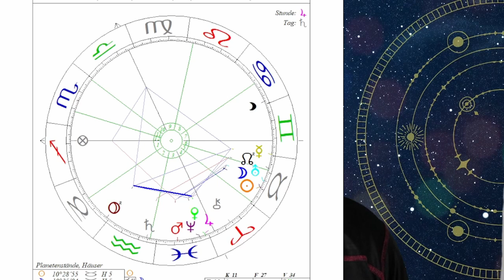Sonnenfinsternis - Eine astrologische Analyse zum Neumondhoroskop für Mai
Es spielt sich astrologisch ab! Viele Konstellationen bietet spannende neue Möglichkeiten!

2002 hat er seine Leidenschaft zum Beruf gemacht und er begleitete seitdem hunderte Klienten in Seminaren, Einzelsitzungen und auch online.